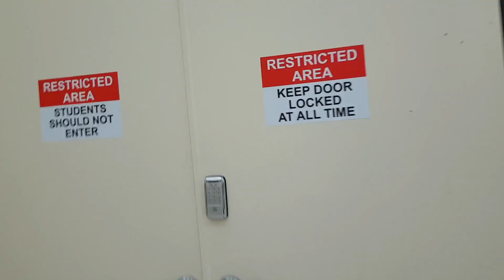Hall-O-Fear Trailer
Hosted by MS StuCo on October 28th, 2016 at 3:15-5:00pm.  Come and have some fun!